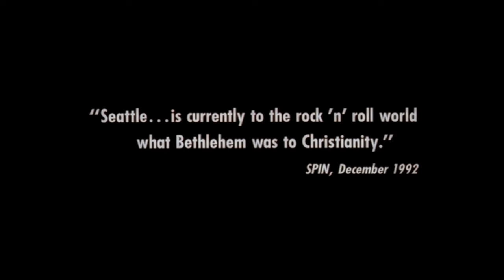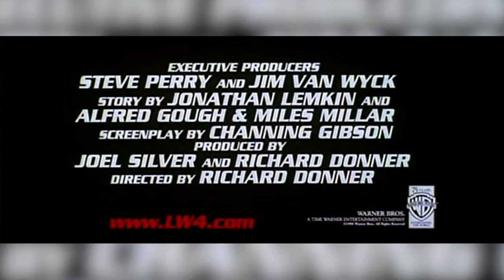Lethal Weapon 3 (1992) - A Franchise Retrospective Pt. 3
The action continues in our EZ Reviews series with Lethal Weapon 3. Dive into the heart of the franchise where the stakes are higher, and the explosions are bigger. From Riggs and Murtaugh’s camaraderie to the introduction of new characters, find out how this installment holds up against its predecessors. Do you agree with our take?

This is EZ Reviews 003 S1: Lethal Weapon: a franchise retrospective - Part 3 -
Lethal Weapon 3 (1992)
Directed by Richard Donner and written by Jeffrey Boam and Robert Mark Kamen. Starring Mel Gibson and Danny Glover with a supporting cast of Joe Pesci, Rene Russo, Stuart Wilson, and Steve Kahan. Produced by Joel Silver with cinematography by Jan de Bont. Music Score by Eric Clapton, Michael Kamen, and David Sanborn.

CHAPTERS
0:00 Opening Credits
0:30 Table Setter 1992
1:37 Main Title Open
1:50 Movie Cast and Crew Breakdown